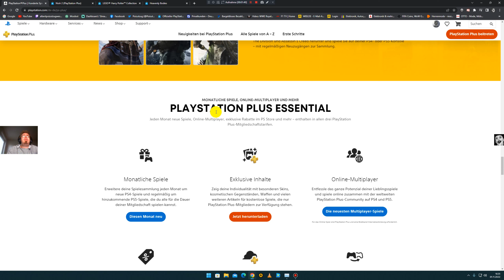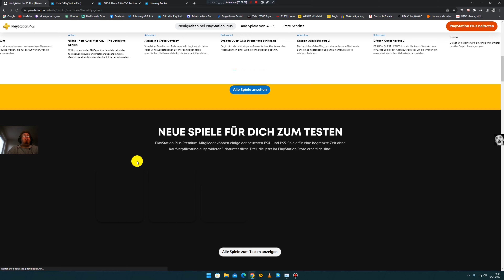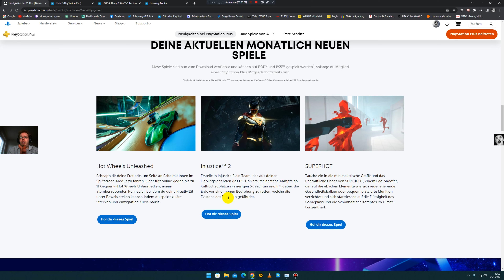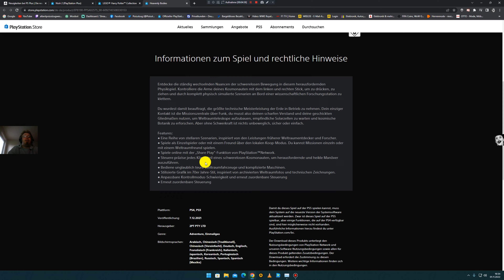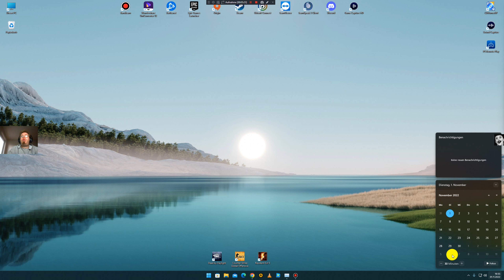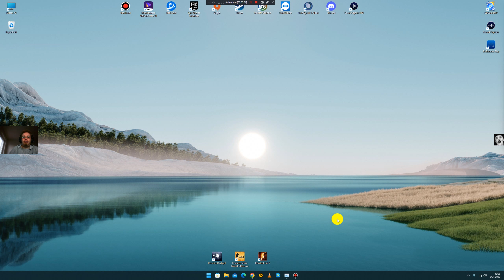Part 71 November 2022